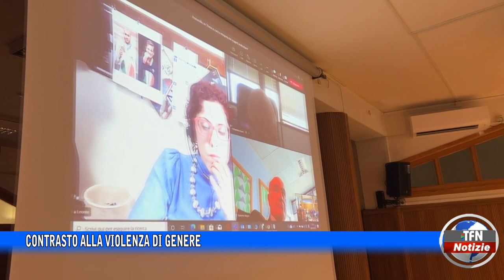Contrasto alla violenza di genere